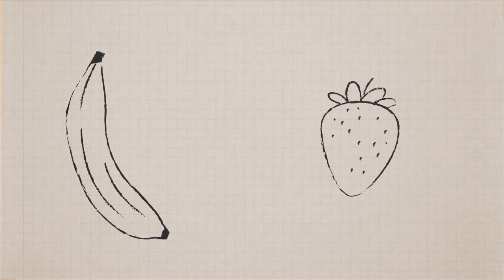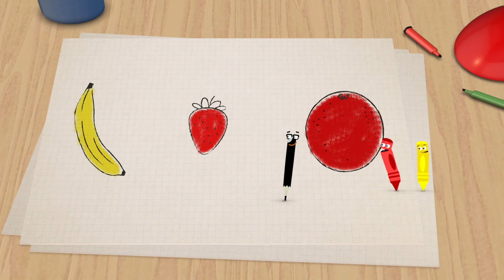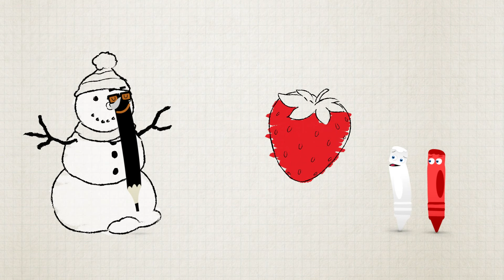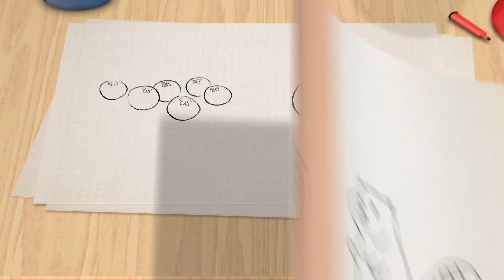Color Collection 13 | Colors for Kids | Learning Colors Videos for Children | Color Crew | BabyFirst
Enjoy another colors for kids and learning colors videos for children from the color collection of the Color Crew. These colors are bursting with new information about their colors, and are excited to teach your kids all there is about colors! Get on a new colors adventures with these playful crayons as they color in different fruits, vegetables, and more. Have fun learning all the colors for kids here on BabyFirst TV!

Hope you enjoyed this color episode on BabyFirstTV!